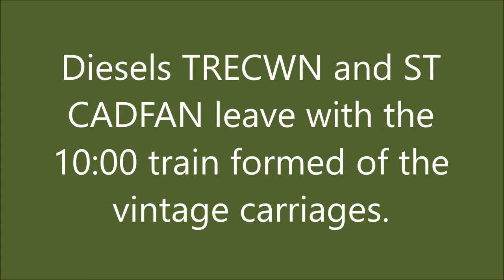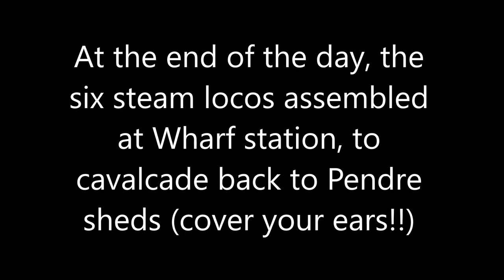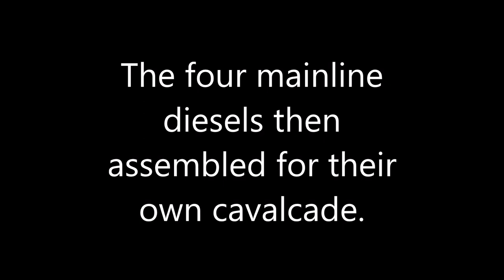Talyllyn Anything Goes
On Saturday 16 June 2018, the Tal-y-llyn Railway, at Tywyn in Wales, held a gala, title "Anything Goes". The pretext was that locomotive 3 - SIR HAYDN has recently returned from lengthy overhaul, whilst loco 1 - TALYLLYN was due to go for overhaul, and had its boiler certificate extended to cover this event. Thus, all six steam locomotives were available for service, an event which had not happened for many years. One of the recently acquired diesels, No.11 ‘Trecwn’ was named by the Chairman of Network Rail, Sir Peter Hendy. The locomotive had just entered full service having been fitted with air brakes to allow it to work passenger trains in an emergency. It is named after the Royal Navel Armaments Depot at Trecwn in South Wales where it spent most of its working life before being purchased for the Railway in 2008. During the day, locos paired up to pull trains - the pair of Baguley diesels - TRECWN and ST CADFAN; the original pair - TALYLLYN and DOLGOCH; ex Corris Railway SIR HAYDN and EDWARD THOMAS; and ex RAF DOUGLAS and TOM ROLT (rebuilt by the railway).
My son, Chris and I travelled to visit the line, and here is some video shot by Chris. (Some photos are available on my Flickr